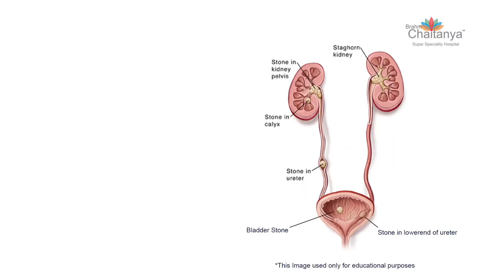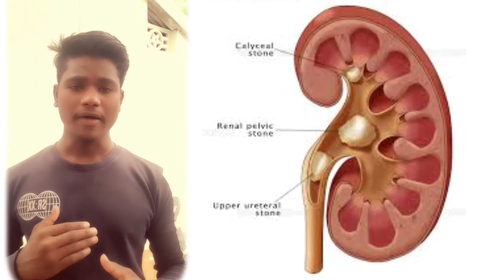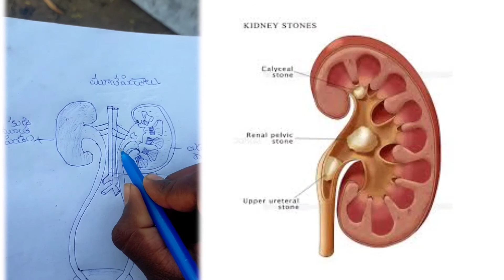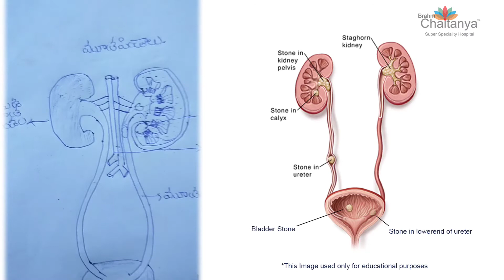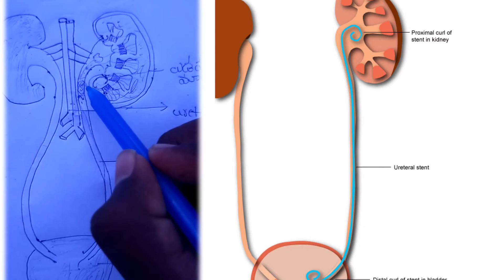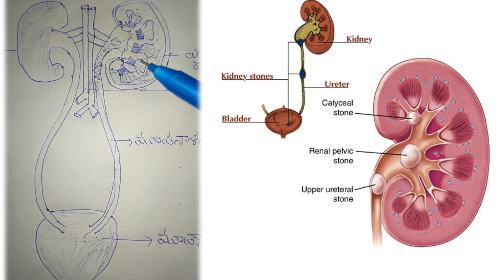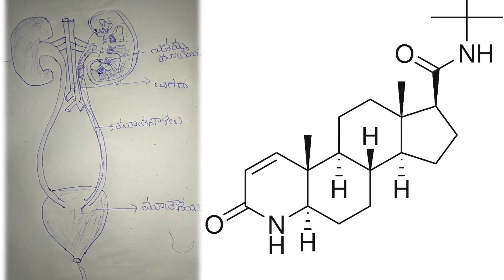How to form stones in kidney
Hi viewers this video shows how to form stones in our kidney and how to follow the habits to avoid this problem also may know in this video